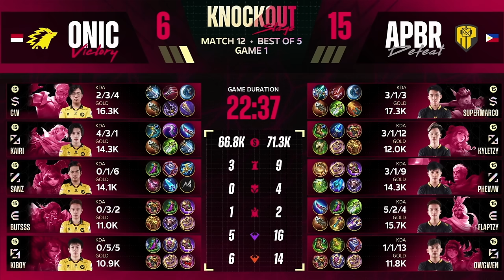[ID] M5 Knockout Stage Hari 6 | ONIC VS AP BREN | GAME 1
🏆 Ini adalah hari ke-6 Fase Eliminasi Kejuaraan Dunia M5!

🏆 Empat tim yang tersisa sudah sangat dekat untuk mewujudkan impian mereka, namun 2 dari mereka harus mengucapkan salam perpisahan.

🏆 Siapakah yang akan lolos ke Grand Final? Siapakah yang akan pulang?